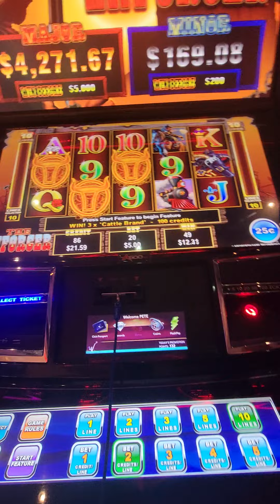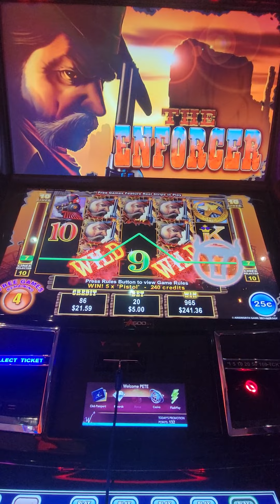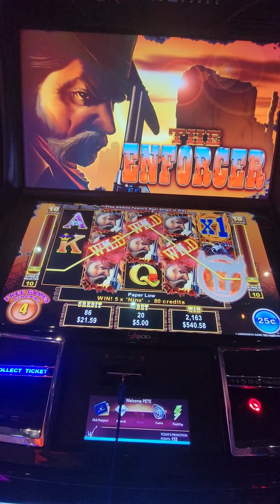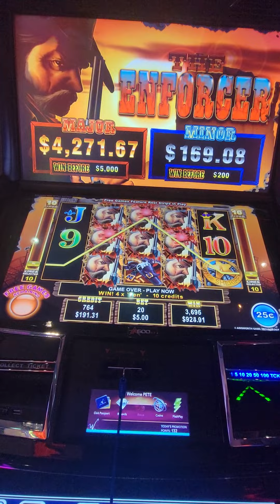The Enforcer! 🤠 👢 (2)